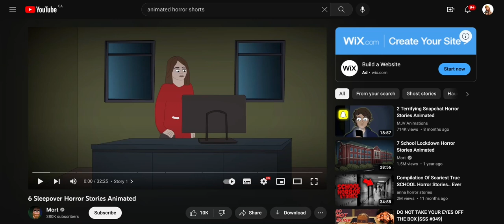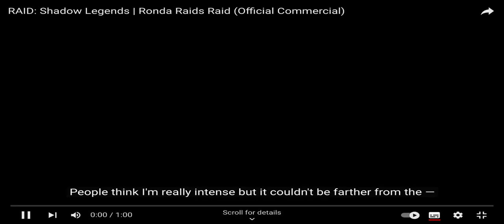(TTT #2) BONER ALERT!!!